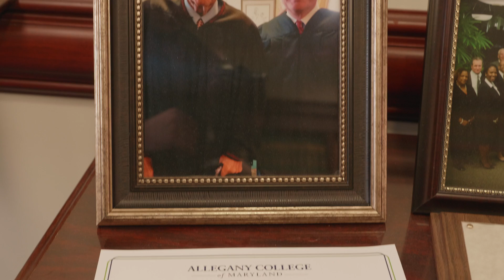Back Where He Started | Hon. Jeffery Getty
Listen to Judge Getty share how his legal career started and came back to Cumberland.